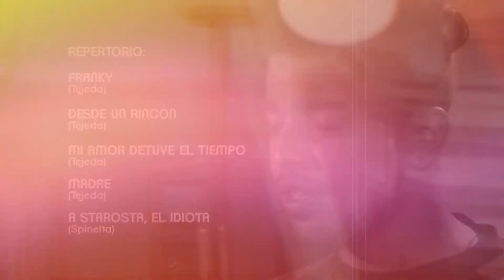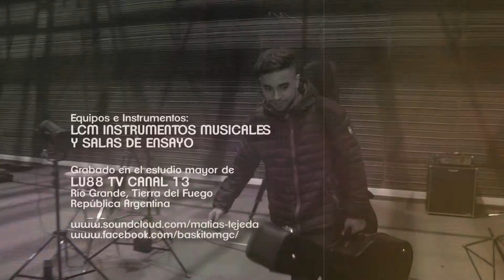Sonido Íntimo - Capítulo 05 - Matías Tejeda - Bloque 02